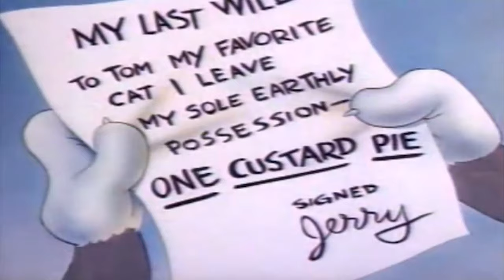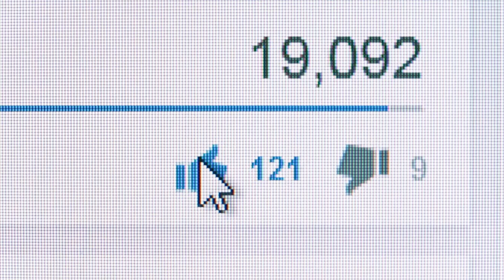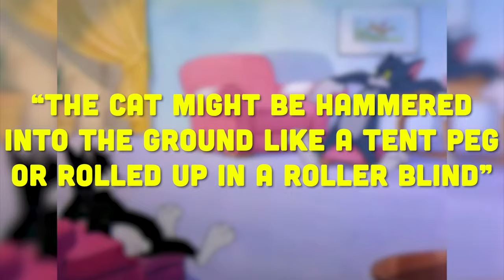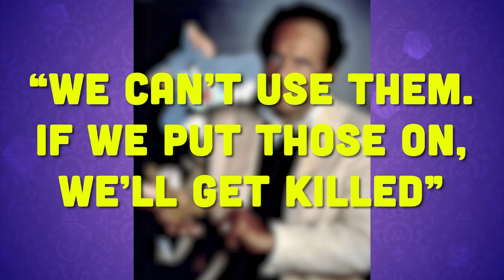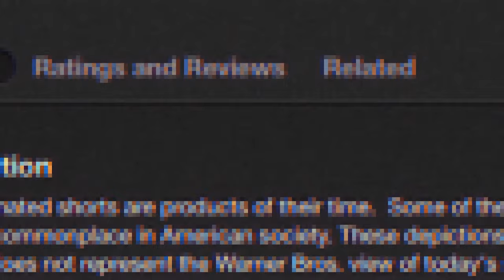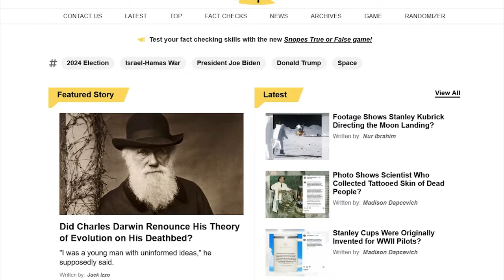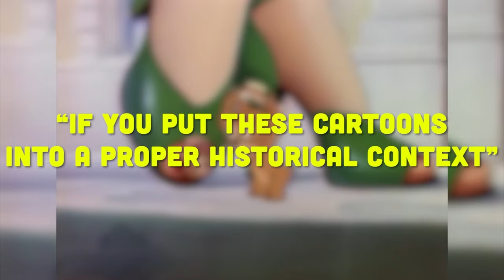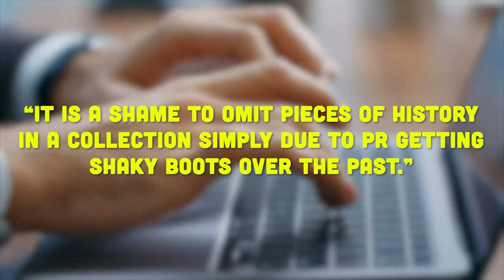This TOM AND JERRY Short was BANNED For 45+ YEARS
What’s the real story behind Tom and Jerry? What made the cartoon so special? And was Tom and Jerry really made for deaf people?

Today we’re going to be discussing everyone’s favorite cat and mouse! William Hanna and Joseph Barbera wrote, produced, and directed 114 Tom and Jerry shorts from 1940 through 1957, and the series was loved by both the young and the young-at-heart. But even the most die-hard fans will tell you that some of the shorts haven’t aged well, and the producers re-edited and removed tons of culturally insensitive material in a desperate attempt to cover their tracks. But they can’t hide anything from us, and we’re going to tell you all about the Tom & Jerry Cartoons that Were Too Hot for TV!